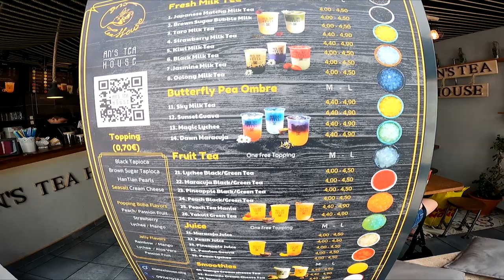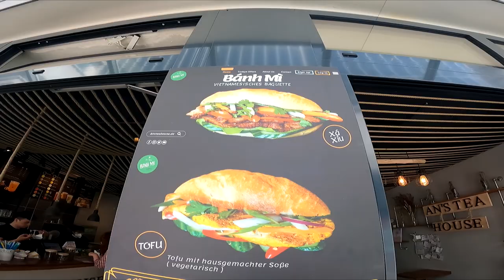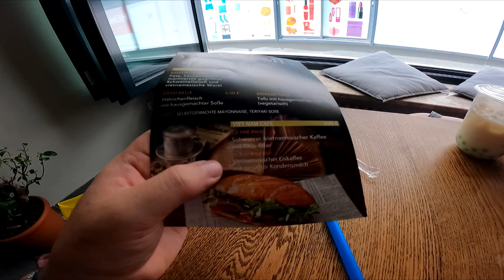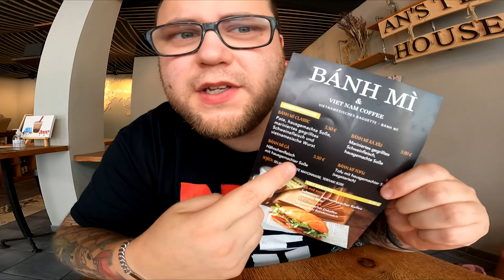Ramses Kitchen | Bánh Mì / Vietnamesisches Baguette (An's Tea House Nürnberg)